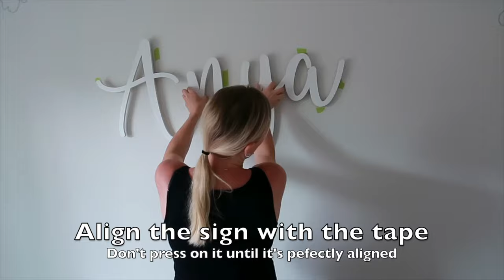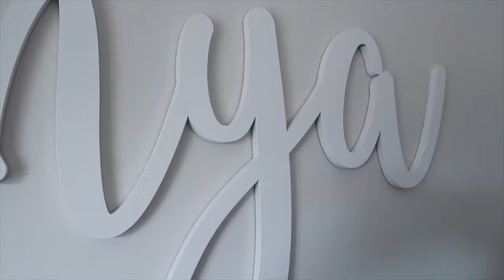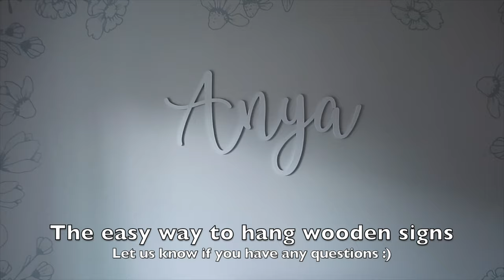How To Install Wooden Name Signs. Easy Way To Hang Wooden Signs. Wooden Name Sign Installation Video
How to install wooden name signs. The easy way to hang wooden name signs installation video. Made by Surface Inspired

Wooden name signs are easy to install with double sided tape and few 3/4" nails. We recommend using small poster command strips or double sided mounting tape. You can find these tapes pretty much anywhere (Walmart, Home Depot, Staples, etc...).

Leave us comments or questions in the comments section below and we'll do our best to reply :)